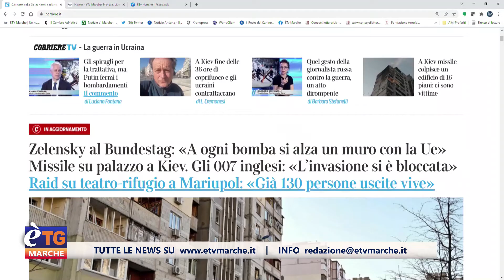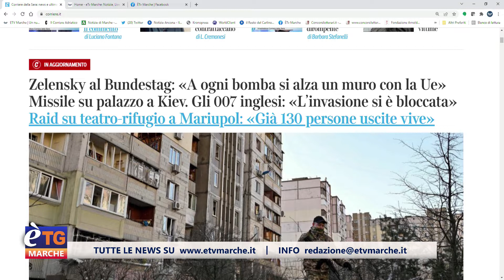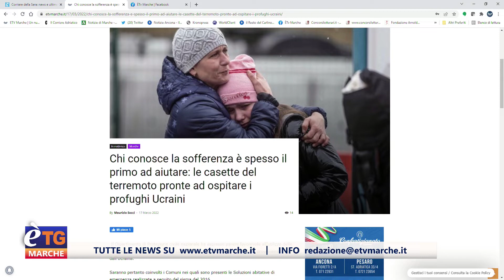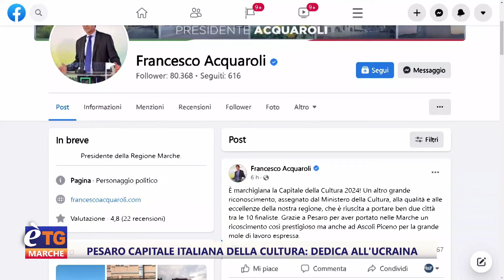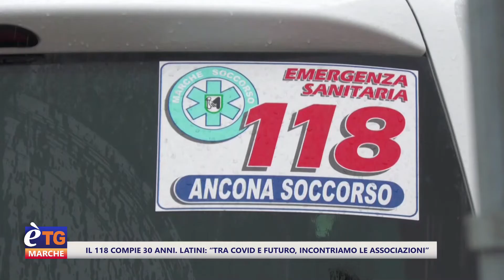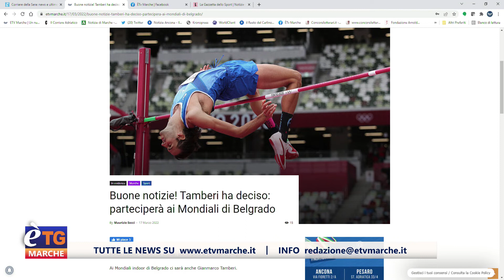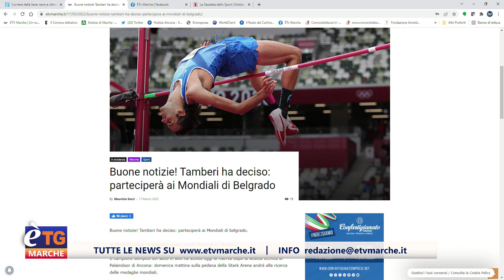E’tg Marche 13.20 17/03/2022